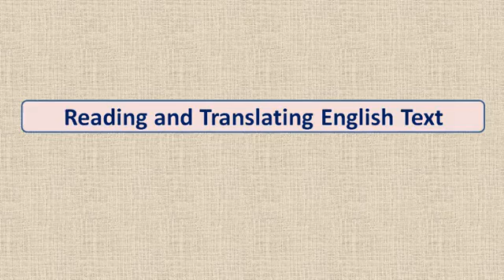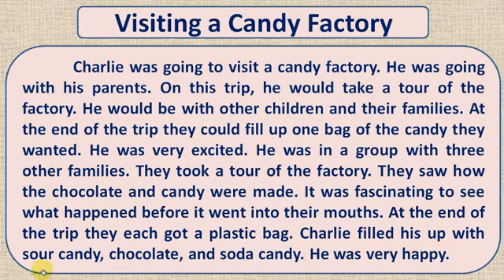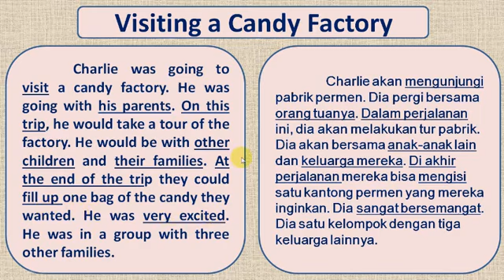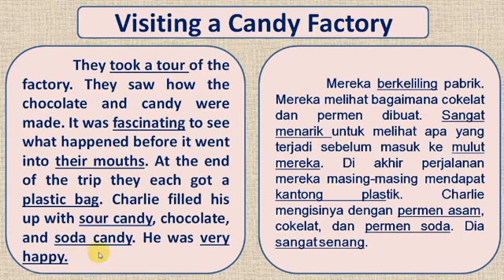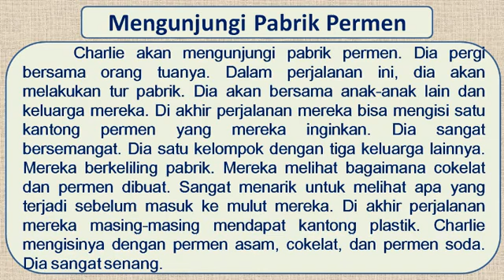BELAJAR MEMBACA TEKS BAHASA INGGRIS DAN MENERJEMAHKANNYA DENGAN TEMA VISITING A CANDY FACTORY